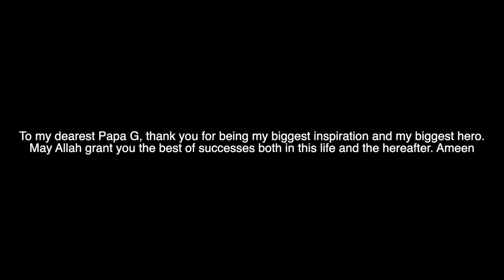Life of a Heart Surgeon | Inspiring Interview with Mr Tanveer Butt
In this video, I interview Mr Tanveer Butt (my dad) who is a Cardiothoracic Surgeon (Heart Surgeon) working in the UK. In lay terms, he takes out a person's heart and puts it into another person's body. We discuss his biggest struggles and his biggest tips for surgeons and medics.

Yo guys my name is Taha Butt and I love to create Funny 😂 Informative 🧠 and fire 🔥 content geared towards medical student prospects and university students.

Timestamps

0:00 Introduction
0:30 What does a Cardiothoracic surgeon do?
2:33 How competitive is it?
3:23 Physicians vs Surgeons
4:18 Qualities of a good surgeon
5:36 What are your biggest struggles
7:12 Biggest lessons you have learned
8:35 How has the job changed since you started
13:01 Tips for future surgeons